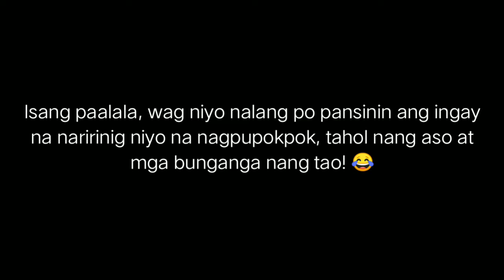VLOG#8 REAVELING MY SKIN CARE! | PAULINE MAE CORALDE